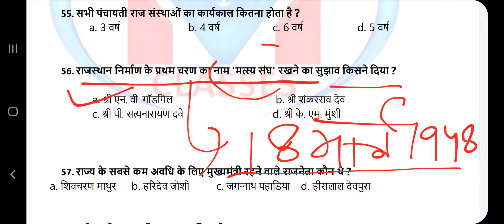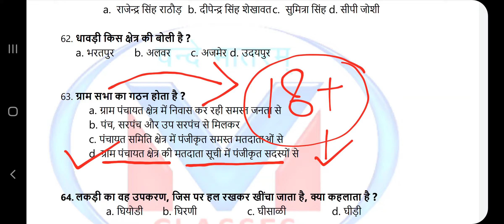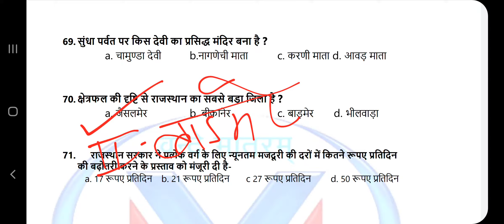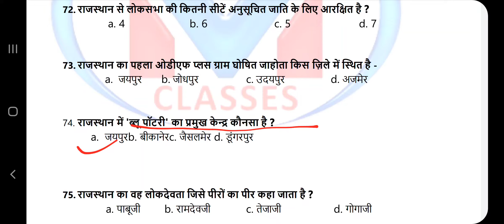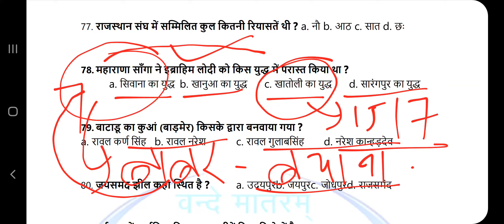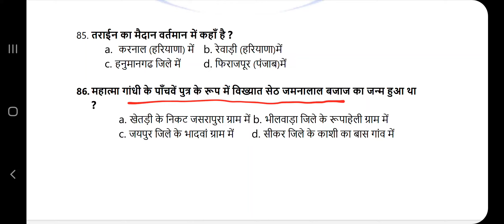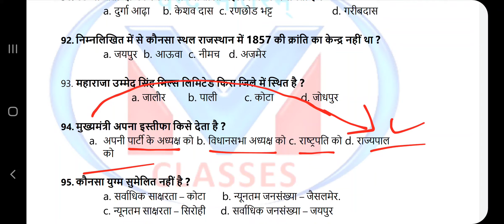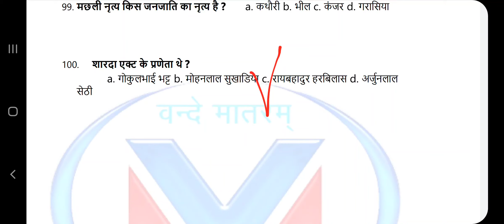Rajasthan Gk mega test 05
Competition Classes